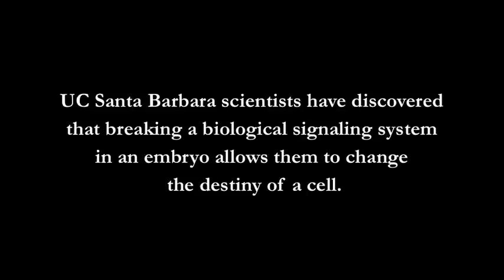Scientists Learn to Unlock the Destiny of a Cell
Breaking a biological signaling system in an embryo allows scientists to change the destiny of a cell. The findings could lead to new ways of making replacement organs.